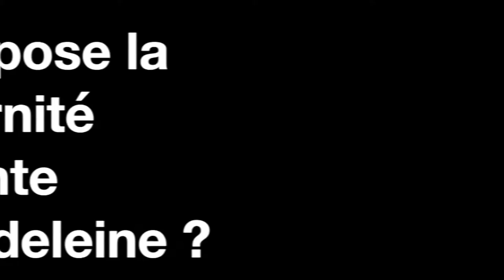Fraternité Sainte Marie Madeleine : Le clip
La mission : Une joie plus qu'une urgence !